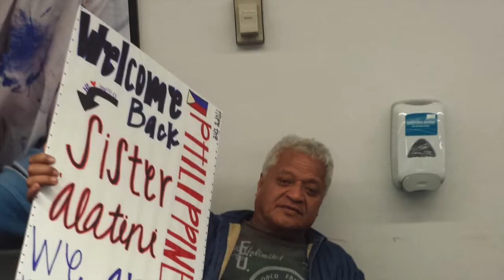Vili Tatafu Alatini Slideshow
In loving memory of a Loving Husband, Father, Grandfather, Great-grandfather, Brother, Uncle & etc. We love and miss you every single day!

(I do not own copy rights to the music in the video)